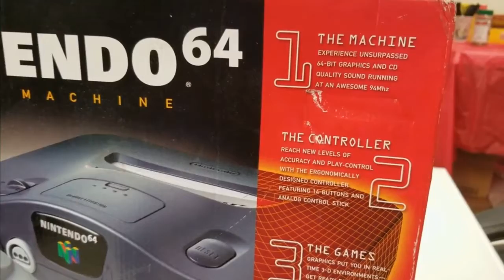Nintendo 64 Game Console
Get a great deal with this online auction for a game console presented by Property Room on behalf of a law enforcement or public agency client.

    Brand: Nintendo
    Nintendo 64
    Accessories: one grey controller, power cord and instructions maunal
    Physical Condition: New
    Testing Results: Untested due to new condition